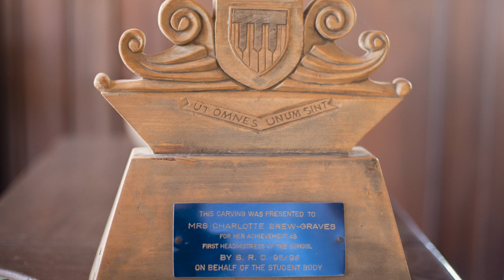Pacesetters....How I sacrificed for Achimota to win NSMQ for the first time.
I flew my most brilliant student from England to Ghana to represent Achimota School in the National Science and Math Quiz contest and we won the trophy for the first time in 1998.